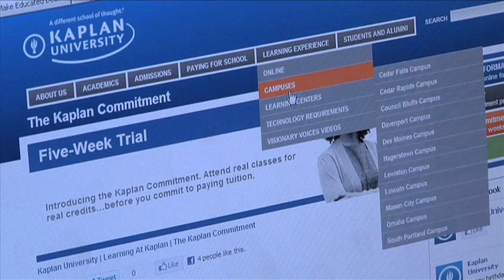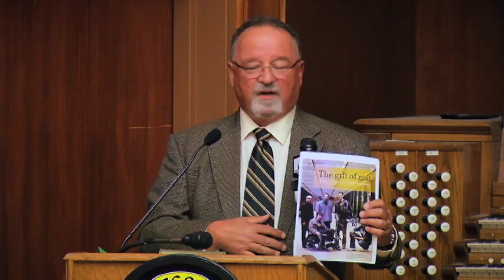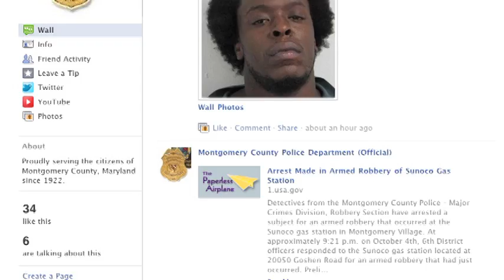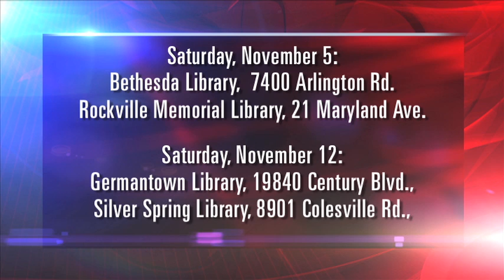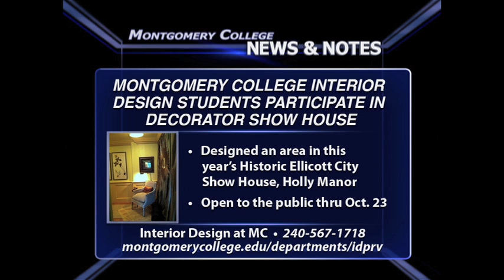CRTW 77 Oct 7th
To see a Closed Caption version of this video go click on the program title and click on the CC button

In this week's episode hosted by Susan Kenedy we'll find out what councilmembers have to say about a new redistricting proposal, Kaplan University celebrates the opening of its newest learning center in Rockville, we'll give you a preview of the upcoming Rockville Summit, and the county's planning director will tell us about what that agency's annual review contained.  These stories plus more from our partners at MCPS, Montgomery College, MCM and an update for Montgomery Police Captain Paul Starks on this week's edition of County Report This Week.